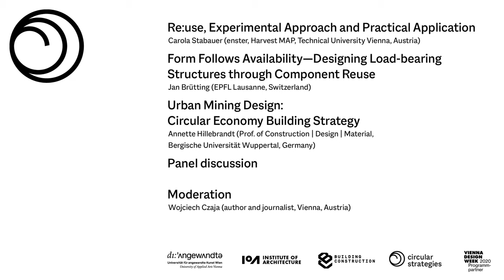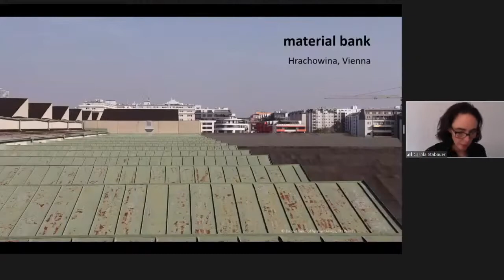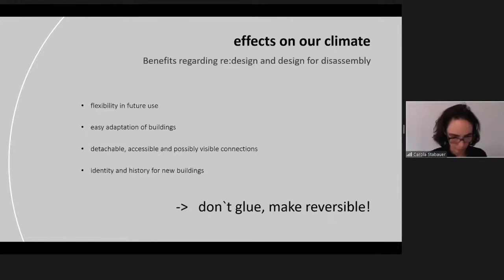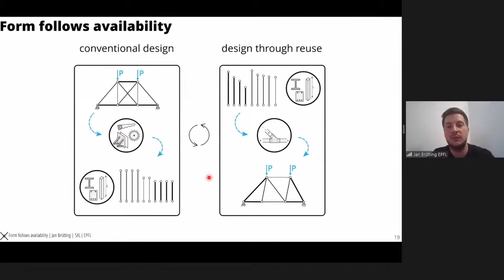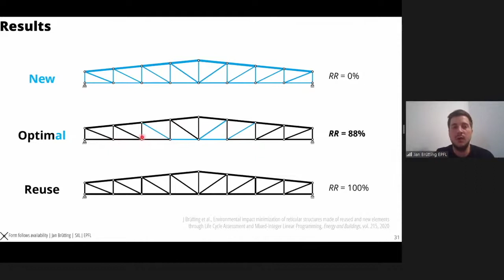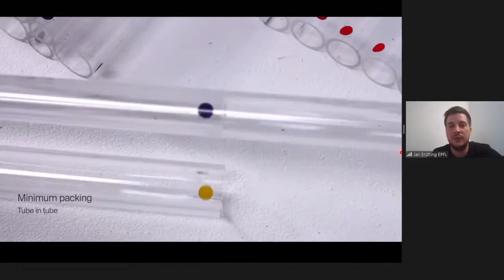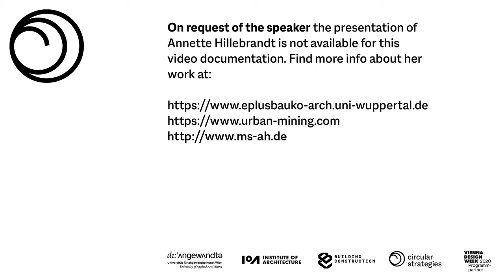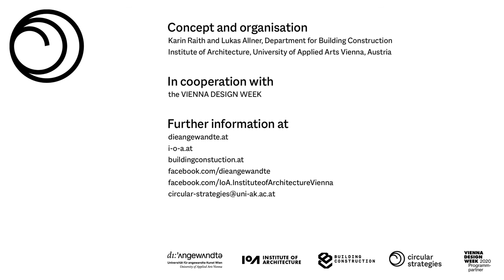circular strategies – Session 1 / Small Scale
SESSION 1 / Small Scale: Reuse of building components, design of components for reuse

00:00 Introduction
01:59 Re:use, Experimental Approach and Practical Application – Carola Stabauer
20:40 Form follows availability – Jan Brütting
41:30 Urban Mining Design: Circular Economy Building Strategy – Annette Hillebrandt
42:37 Panel discussion

Re:use, Experimental Approach and Practical Application
Carola Stabauer, enster, Harvest MAP, TU Wien, Austria
Form follows availability – Designing Load-bearing Structures through Component Reuse
Jan Brütting, EPFL, Lausanne, Switzerland
Urban Mining Design: Circular Economy Building Strategy
Annette Hillebrandt, Prof. of Construction | Design | Material, Bergische Universität Wuppertal, Germany
Panel discussion with Lukas Allner (University of Applied Arts Vienna), Carola Stabauer, Jan Brütting and Annette Hillebrandt

Moderated by Wojciech Czaja, author and journalist, Vienna.

Concept and organisation: Karin Raith and Lukas Allner, Building Construction Department at the Institute of Architecture, University of Applied Arts Vienna.